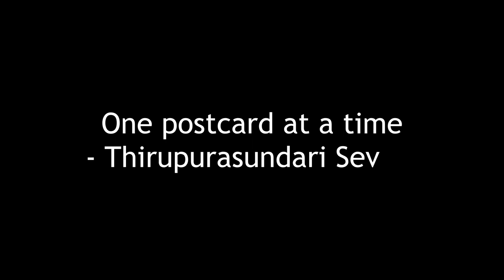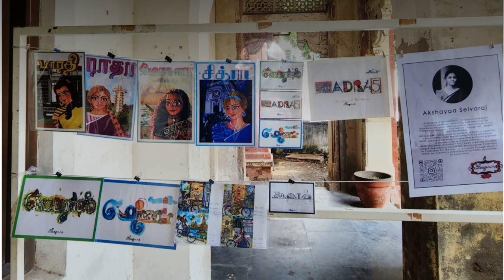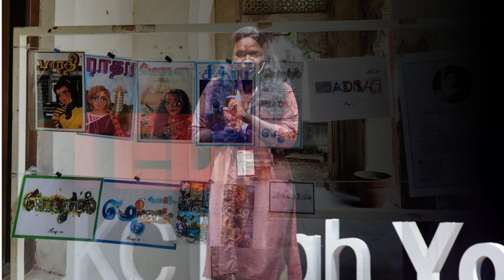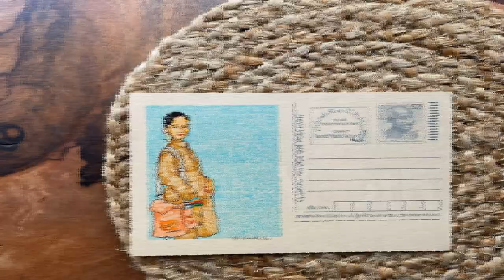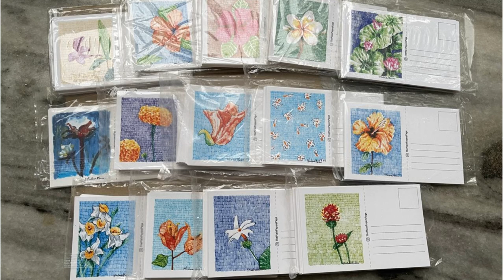One postcard at a time | Thirupurasundari Sevvel | TEDxYouth@KCHigh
Writing a letter, or sending a postcard has become an element of nostalgia - a thing of the past. When messages are traveling at light speed, how do we celebrate the grandfather of all communication today? Sundari spearheads a program that makes a simple postcard into a cultural icon a celebration of women, of the dignity of labour, and a certificate of appreciation. Ms. Sundari’s passion and work are multifold. She weaves stories on personal and social history, heritage and environment, to create an inclusive space for all. Part of the team that launched Nam Veedu- Nam Oorn- Nam Kadhai in 2014, she helps people come together for common social causes and in being the voice for the voiceless. She is an expert conservationist and restorer, documenting traditional techniques and practices of design with several consultancy projects undertaken for NGOs, schools and colleges in planning and developing inclusive, accessible and safe architecture. She celebrates Madras in whatever way she can from station hopping to making iconic rubber stamps. She is also the author of the children’s book “Malar’s big house”. This talk was given at a TEDx event using the TED conference format but independently organized by a local community.